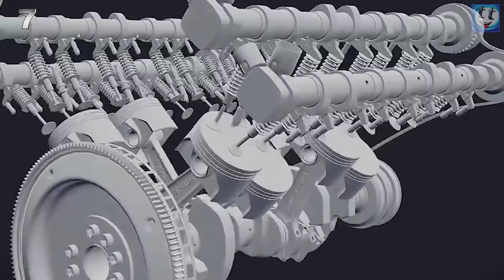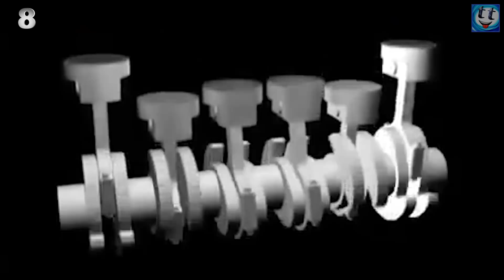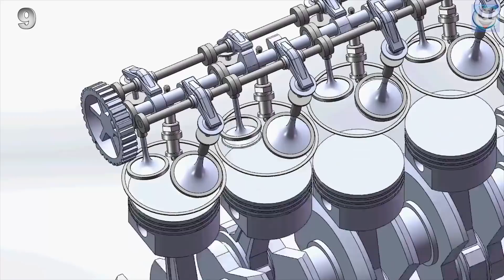10 Легендарных ДВИГАТЕЛЕЙ Миллионников!! Самые Надёжные Массовые Моторы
10 ЛЕГЕНДАРНЫХ ДВИГАТЕЛЕЙ МИЛЛИОННИКОВ!! Самые Надёжные МАССОВЫЕ МОТОРЫ, среди которых будут бензиновые и дизельные двигатели, турбированные и атмосферные, рядные четырёхцилиндровые моторы, и V-образные восьмерки, рядные шестерки Японского и Баварского производства. Семейство пятицилиндровых дизелей OM602 которые можно найти под капотом легендарных автомобилей Mercedes в 124 кузове, а так же на W201,внедорожниках G-class, на фургонах T1 и Sprinter и даже на более поздних W210. Баварские шестицилиндровые дизельные моторы BMW M57 тоже попали в этот топ, Этот турбодизельный двигатель, Становился победителем награды «Двигатель года» в категории 2.5-3.0 литра с 1999 по 2002 год, они стояли на всех BMW от третьей серии до седьмой. Встречаются они и на Range Rover. Следующий мотор V8 BMW M60, эти моторы устанавливались на модели BMW 5-й и 7-й серий с 1992 по 1998 год. Далее легендарные рядные шестерки 1JZ-GE и 2JZ-GE. Выпускались они с 1990 по 2007 год в различных вариантах. Были и турбонаддувные их варианты — 1JZ-GTE и 2JZ-GTE. Эти моторы можно встретить на Toyota Mark II, Supra и Crown, а так же на Lexus Is 300, и GS300. Конечно же не обойтись и без шестерки бмв, это двигатель BMW M30. Еще одна очень надёжная рядная шестерка баварцев - это мотор BMW M50 Рабочий объем двигателя составлял от 2 до 2.5 литров, мощность — от 150 до 192 л.с. Далее в этом топ10 двигатель Toyota 3S-FE. Более мощные версии этого мотора, 3S-GE и турбонадувный 3S-GTE, унаследовали удачную конструкцию и неплохой ресурс. Двигатель 3S-FE устанавливался на целый ряд тойотовских моделей, их можно найти под капотом на Celica T200, Toyota Carina с 87 по 98 год, на Toyota Corona, Avensis, RAV4 до 2000 года а турбонадувный 3S-GTE еще и на Toyota Caldina, Toyota Altezza. Еще один легендарный японский мотор это Mitsubishi 4G63 семейство двухлитровых бензиновых моторов. Самые последние разновидности агрегата устанавливались на девятый Mitsubishi Lancer Evolution до 2006 года. Моторы семейства нашли место под капотом не только машин Mitsubishi, но и Huyndai, Kia. Далее в топе Хондовские моторы серии D, Самыми надежными считаются варианты D15 и D16, Ставились такие моторы на Honda Civic, HR-V, Stream, Accord и Acura Integra. Также в топ 10 легендарных моторов миллионников попал x20se из семейства моторов Opel 20ne. Выпускались моторы с 1987 по 1999 год и устанавливались на такие модели, как опель Kadett, Astra, Vectra и Omega. А также на австралийские Holden и американские Buick.

при подключении, буду отвечать на все вопросы
связанные с работой на youtube. Сам сталкивался с вопросами, на которые
ни кто не давал конкретного ответа. В общем все что знаю расскажу.